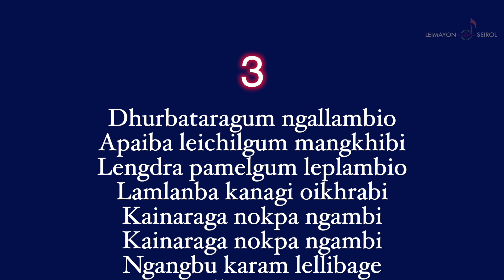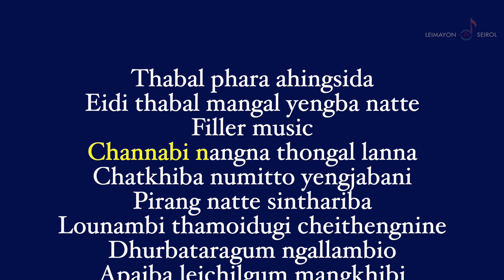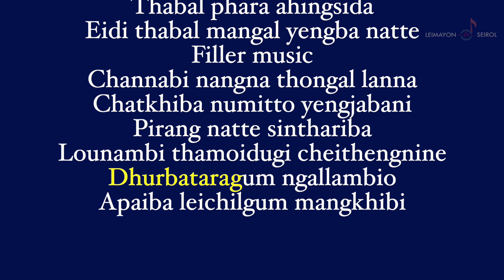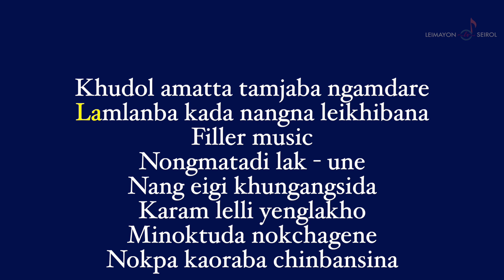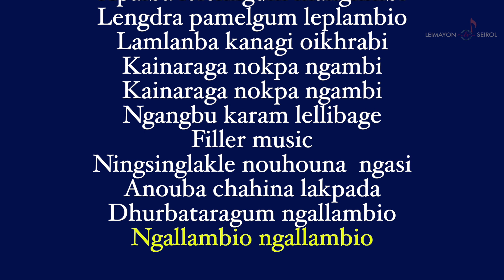DHURBATARAGUM KARAOKE, SINGER || SOLENDRO, MUSIC RE-MAKE || JEETEN KUMAR NAOREM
LEIMAYON SEIROL PRESENTS